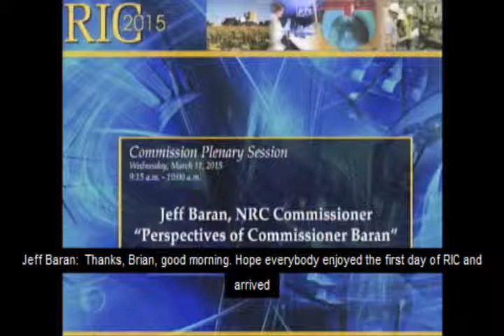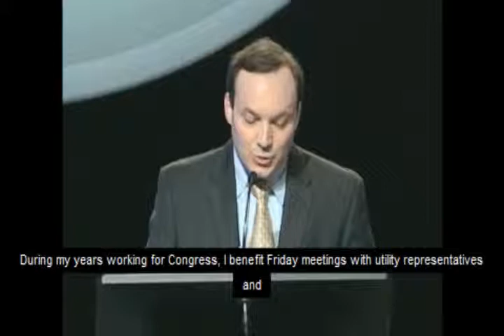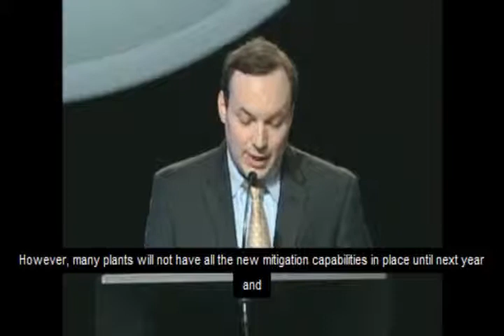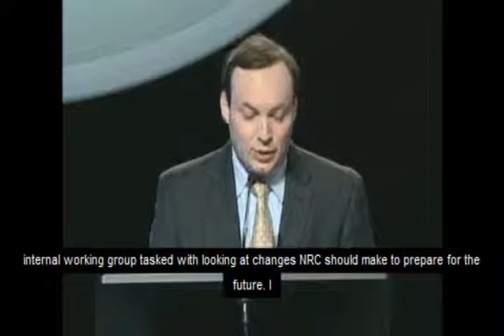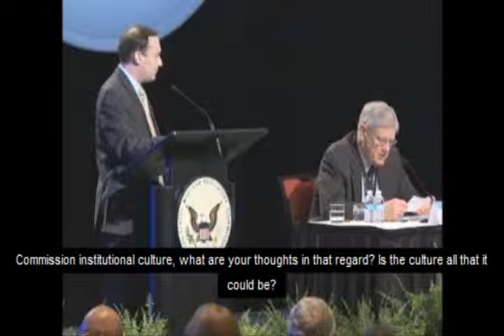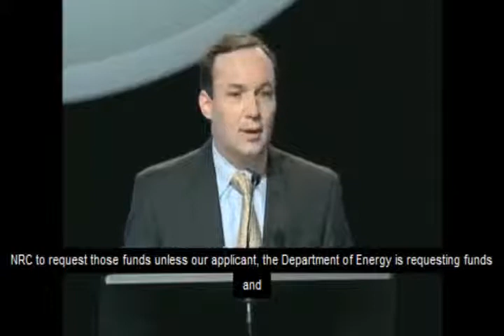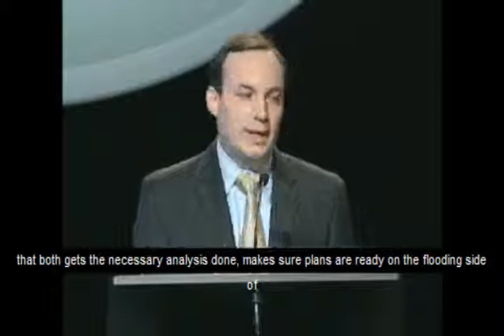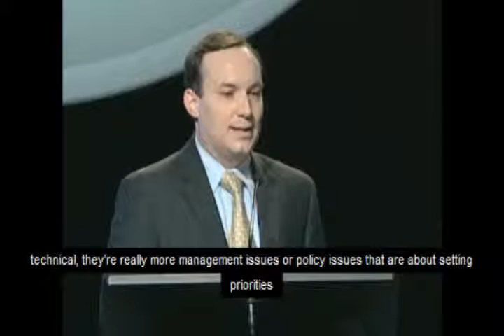NRC Commissioner Jeff Baran Remarks at the 2015 Regulatory Information Conference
Video of NRC Commissioner Jeff Baran providing his remarks at the 27th Annual Regulatory Information Conference in Rockville, Md.